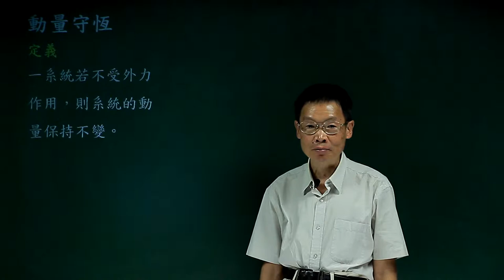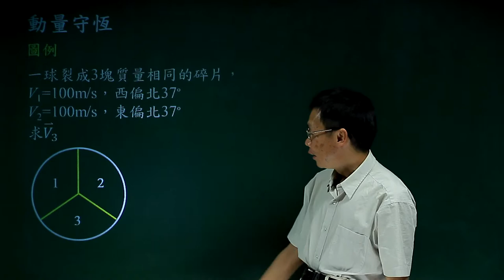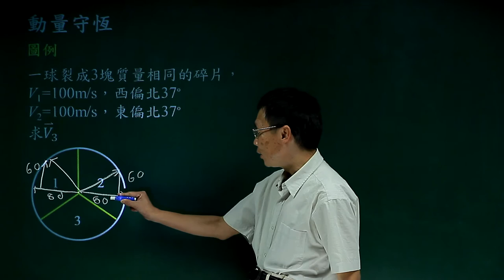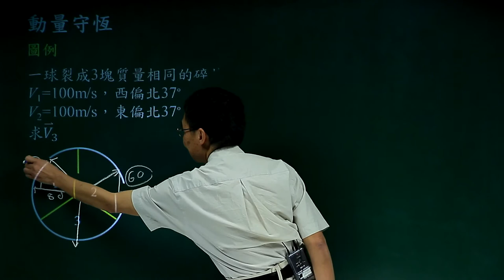動量守恆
課程簡介：由中華科技大學張麟老師講授，本單元介紹動量守衡的條件，分析及應用，內容重要又簡潔，相信同學看完之後，對動量守恆有更清晰的觀念。
課程難度：■■■■□
適合對象：
授課教師：張　麟
製作單位：中華科技大學 遠距教學組
製作人員：林文博、楊智森、黃美玉、施驊芬、蔡鄢竹